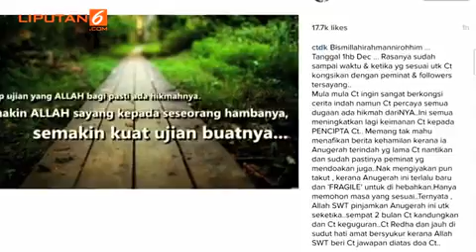Alami Keguguran, Siti Nurhaliza Tetap Bersyukur